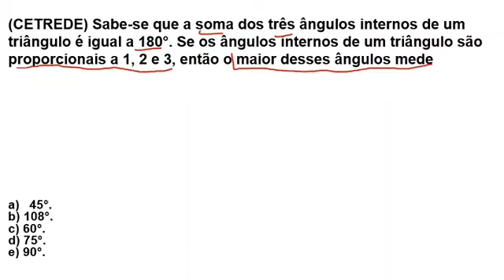CETREDE- GEOMETRIA- DIVISÃO EM PARTES PROPORCIONAIS.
Se você gostou desse vídeo, ou se ele ajudou você, ajude nosso canal fazendo uma doação por PIX de qualquer valor.

Voce também pode nos ajudar, clicando no botão SEJA MEMBRO e escolha um dos planos.